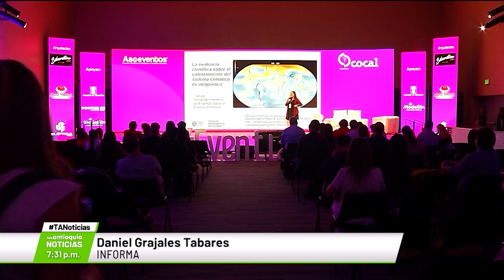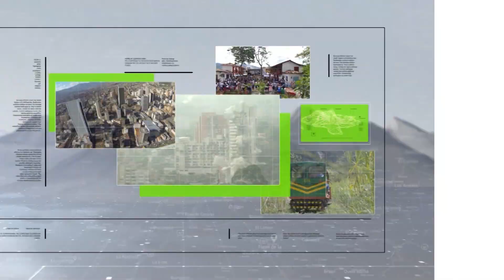15 países en busca de turismo de negocios - Teleantioquia Noticias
La industria de reuniones y turismo de negocios de América Latina se da cita por primera vez en Medellín, ciudad que busca captar más congresos internacionales este año.